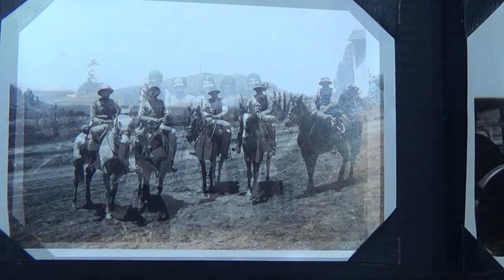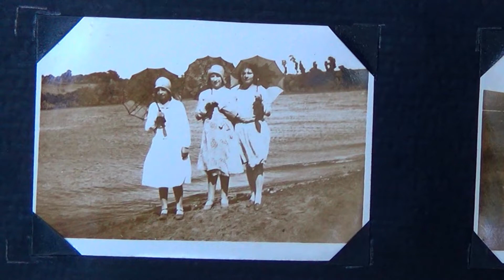Fotos flia. Montory Athens Cañete !930-1940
Recuerdos Caycupil, Santa Angela, Fronton de Pelota Vasca, Estadio, en Cañete hace 80 años atrs.